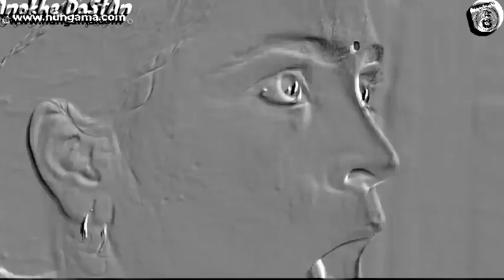Charmsukh 💦 Palang Tod Ullu Hot Web Series In Hindi | HotWebSeries | Ullu Rabbit Kooku Web Series 🔥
Charmsukh Ullu Web Series On Mx Player | Mx Player 2021 New Best Web Series | HotWebSeries🔥

(1) Ye Kali Kali Akhen
(2) Lock & Key  Season 2
(3) Virgin Bhaskar

Tag Explore..

1. Ullu Web Series
2. Ullu Originals
3. Keep Watching
4. Best Web Series
5. Web Series Must Watch
6. Best Web Series Of 2020
7. Size Matters Web Series Review
8. Size Matter Review Hindi
9. Size Matter 2 Voot Review
10. Web Series Story
11. Kaamwali Bai
12. Charamsukh
13. Riti Riwas
14. Official Trailer
15. Sautela Pyar
16. Charmsukh Sautela Pyar
17. Degree Wala Teacher
18. Mona Home Delivery
19. Prabha Ki Diary
20. Charitraheen Season 3
21. Aashram Season 2
22. HIGH
23. MastRam
24. Serious Men

HASHTAGS...